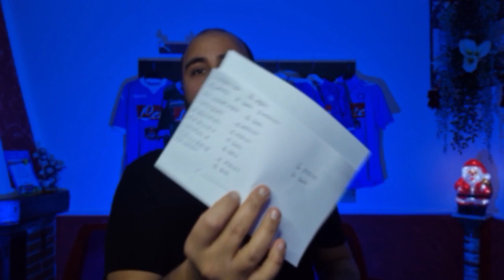IL NAPOLI STA SALVANDO LE NAZIONALI - OTTIMO SEGNALE DA PARTE DI TUTTI I GIOCATORI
Attiva la 🔔 se vuoi sempre rimanere aggiornato sui video